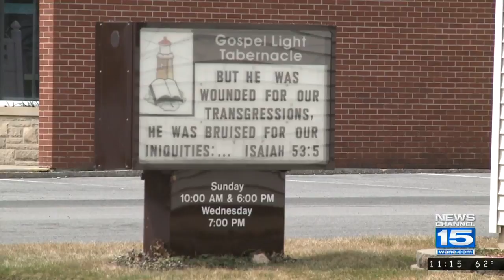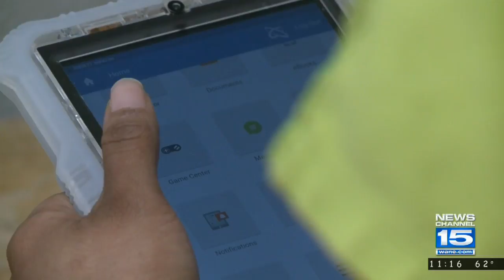Questions surround couple's church